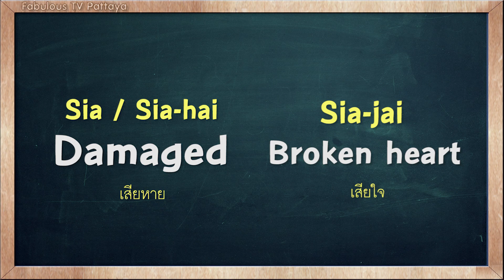THAI TIME EP.242 Learn to speak thai, read thai, write thai Thai lesson